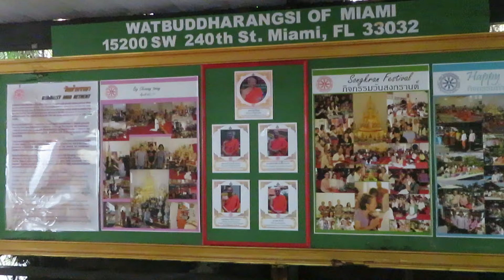Wat Buddharangsi Buddhist Temple|Miami, Florida, USA